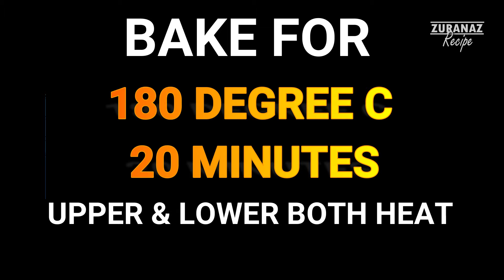Red Velvet Cupcake - Moist Soft Delicious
INGREDIENTS:
BUTTER 50 GRAM UNSALTED
SUGAR 100 GRAM (1/2 CUP)
EGG 1
RED FOOD COLOR AS NEEDED
PLAIN FLOUR 1 + 1/4 CUP ( 150 GRAM)
COCOA POWDER 2 TABLESPOON
BUTTER MILK 3/4 CUP ( 3/4 CUP MILK + 1 TEASPOON VINEGAR)